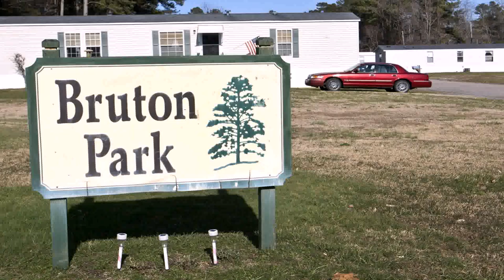Tiny House Family Floyd Va (see description) (see description)